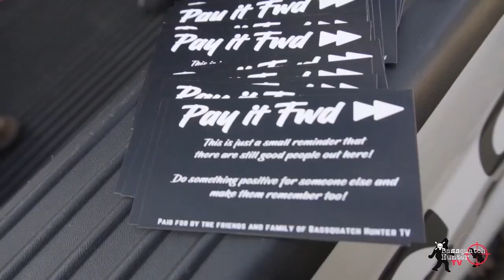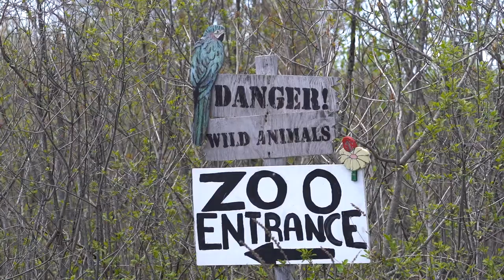ep 7 S2 - Bass fishing - Gun range and FLAMETHROWERS!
In this episode, Mike and his Friend/Guest, Andy Grossman hit the water in kayaks and caught some great bass! Then they took a trip to Andy's world in firearms and got to shoot a variety of very unique and customized firearms. After celebrating a huge milestone with the producer of the show, they got out the flamethrowers to finish the job! I hope you all enjoy the adventure as much as we did!
PewPewNation.com
FreedomFatigues.com